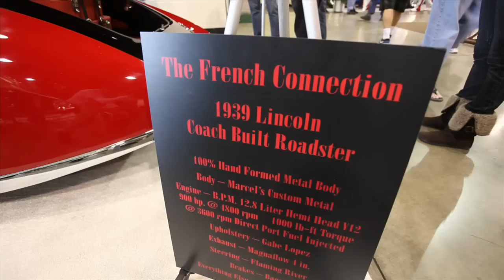GRAND NATIONAL ROADSTER SHOW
A trip to the grand Nation Roadster Show.